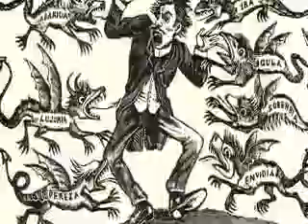Homenaje a Guadalupe Posada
¿Qué ofrecerá el MUNAL a cien años de la muerte del caricaturista?